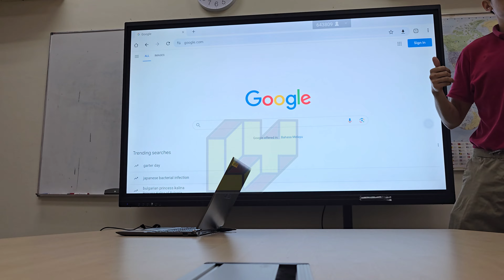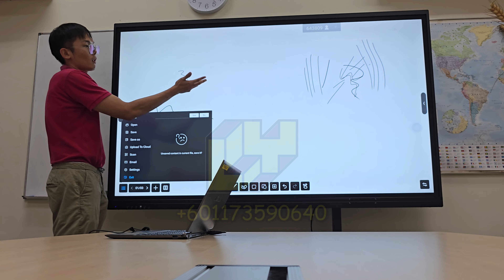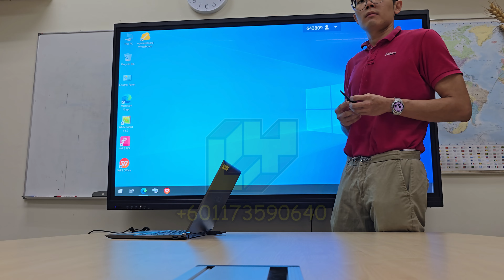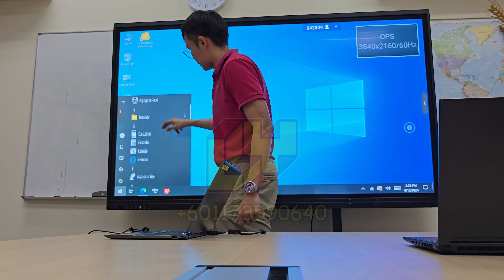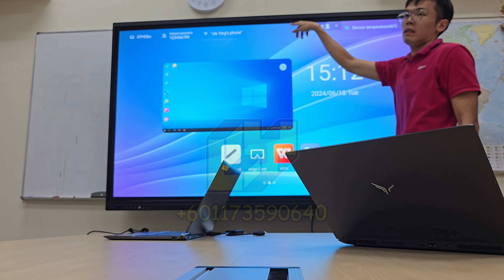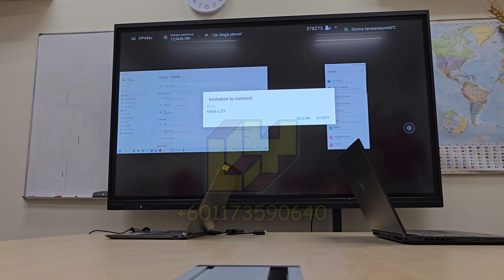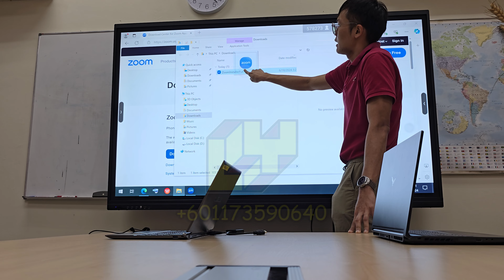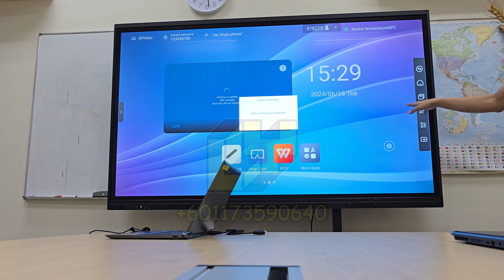LY Vision 85inch Smartboard Dual OS Windows System Android System Introduction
Model: 85inch 4K Dual OS with Ultrawide Heavy Duty Portable Stand

We also have ready stock for 55inch, 65inch and 75inch brand new stock in Malaysia, price start from RM3999 per unit, 100% best price in Malaysia.